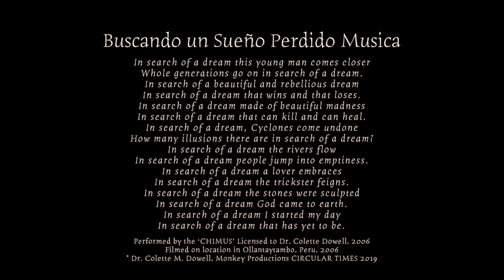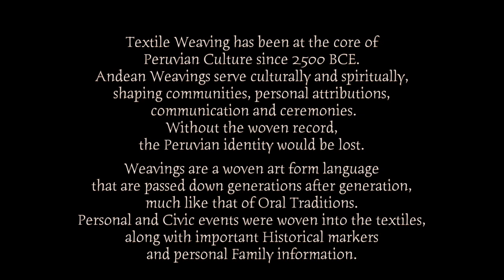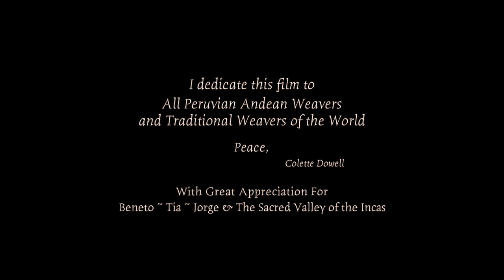ANCIENT PERU Ep. 2 Dr. Colette Dowell & Robert Schoch Ancient Traditional Andean Weavings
The Peruvian Andean Weaving Tradition: In the 1940s Anthropologists in the Coyllurqui area, in the what is now known as the Paruro Communities of the Peruvian Andes, Peru, realized tribal people wearing authentic Peruvian Andean Textile attire and hats. They were unknown to the local district officials and so they were followed. The mysterious Peruvians lived hid away from modern civilization and still only now come out to sell their weavings or engage in spiritual ceremonies. I was filming the Coca Leaf Ceremony and I noticed the Andean Weavings on the ground. I myself collect weavings from all around the World and I indeed already had some Ancient Andean Weavings, so I was familiar with them and proceeded to interrupt every one packing up and ask a few questions about the weavings. The story was interesting that Jorge told and I understood about Beneto and Tia much better; their mannerism and traditional attire. I have added some historical photographs to aid in your comprehension of the topic matter. Filmed on location in the Sacred Valley of the Incas and Ollantaytambo, Peru. Dr. Colette Dowell and Dr. Robert Schoch Journey Through Ancient Peru. I hope you will enjoy this new Documentary Series about journeying through Ancient Peru.

Textile Weaving has been at the core of Peruvian Culture since 2500 BCE. Their Weavings serve culturally and spiritually, shaping communities, personal attributions, communication and ceremonies. Without the woven record, the Peruvian identity would be lost.

Weavings are a woven art form language that are passed down generations after generation, much like that of Oral Traditions. Personal and Civic events were woven into the textiles, along with important Historical markers and personal Family information.

There are those who hold and live by Tradition.
The Traditional Andean Culture of Peru is in jeopardy.
By helping organizations out that support trade
with local traditional hand weavers,
this helps support their lives
and helps preserve the
Peruvian Andean Weaving Textile Tradition.

Peruvian Andean Weavers Organizations and Co-Ops and Info….
Real Neat Websites and things to read and see and learn about. There are also volunteer programs available…..wow…I’d love to do that for sure.

Centro de Textiles Tradicionales del Cusco – By Weavers, For Weavers

Dr. Colette Dowell, ND
Sabu Films - Monkey Productions - CIRCULAR TIMES - et al.
Available for Music & Film Editing:
I have been on lock down since April 25, 2019 due to Twitter’s purge of Conservatives = Gosh, I guess they don’t realize I’m a Hippie = \/ = Peace = :)